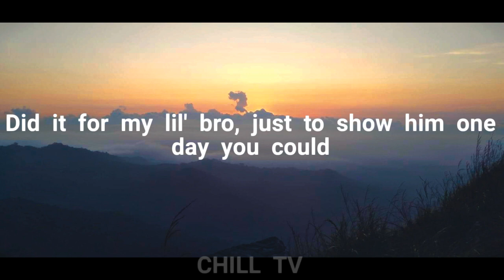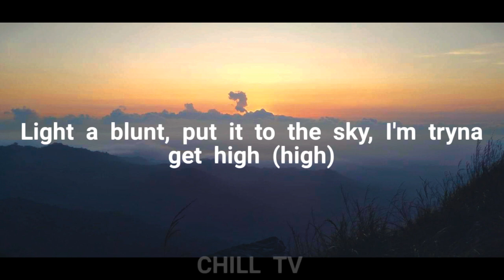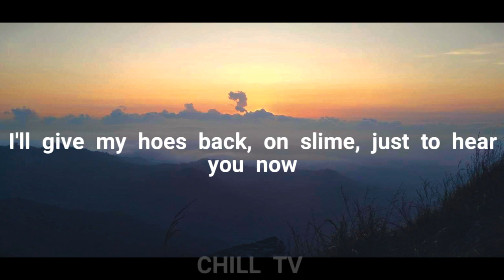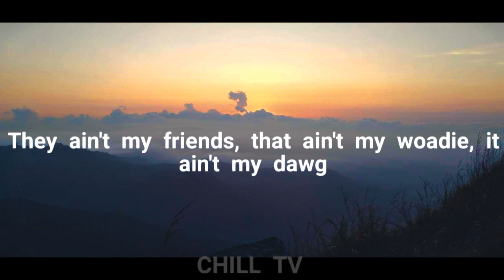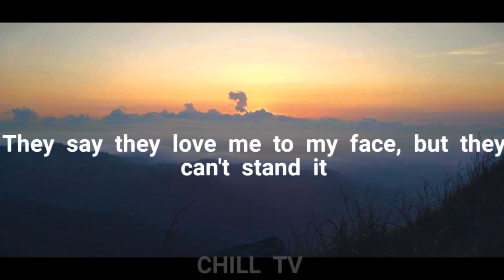The kid laroi - TRAGIC (lyrics) ft. NBA Youngboy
TANK YOU FOR SUPPORTING MY CHANNEL, HOPE YOU LIKE IT.

this photo is not mine, CREDIT TO THE REAL OWNER!